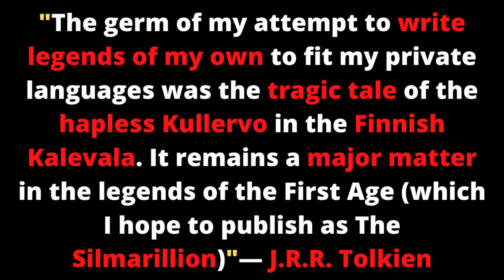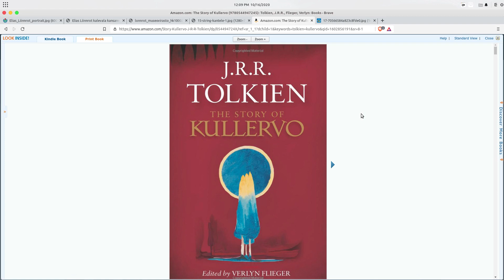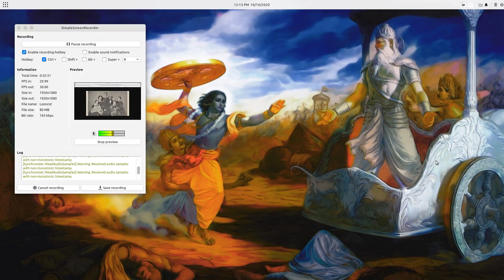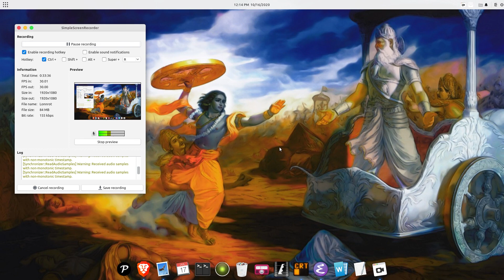Mythologos: Who Was Elias Lönnrot? The Man Who Inspired LORD OF THE RINGS!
Tolkien's inspiration to create Middle Earth!